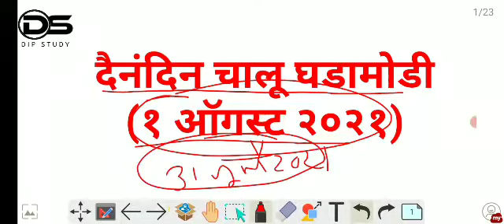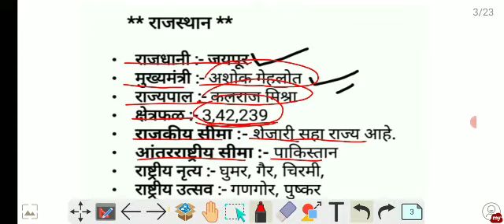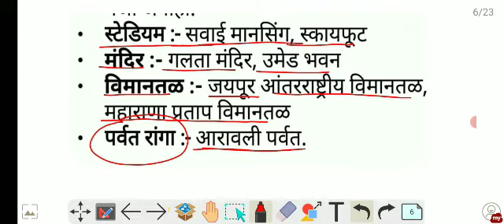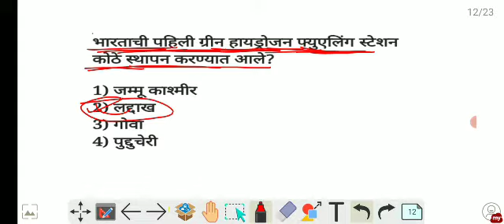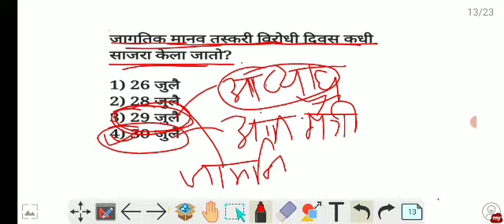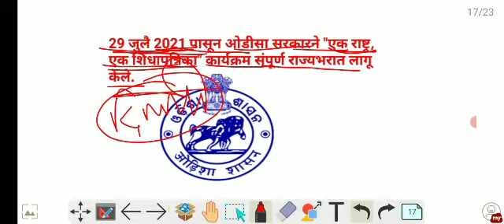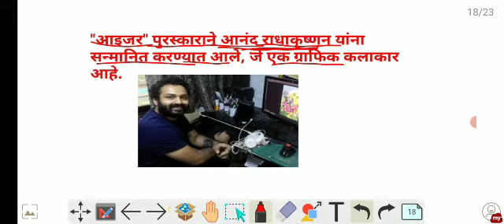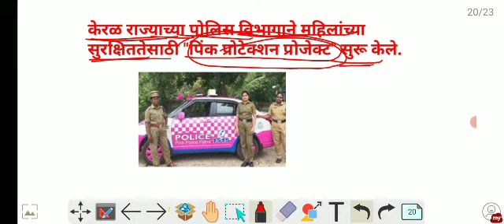दैनंदिन चालू घडामोडी (daily current affair) स्पर्धा परीक्षेसाठी उपयुक्त व्हिडिओ...